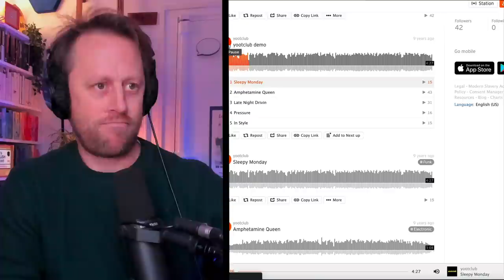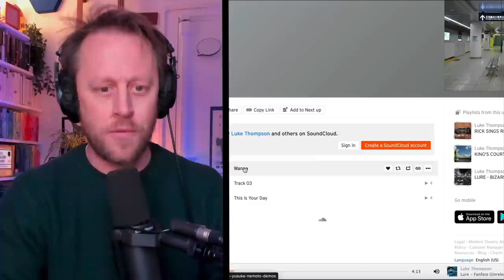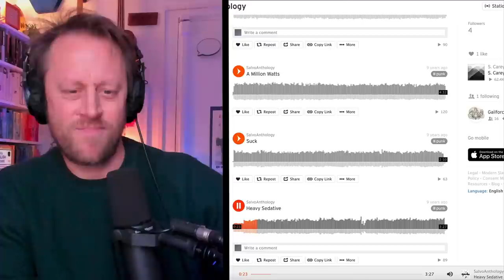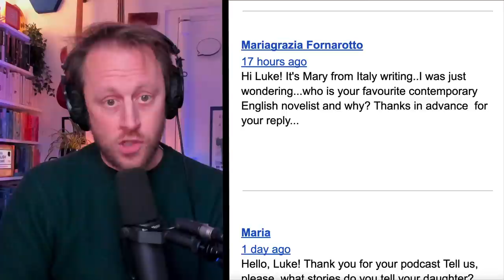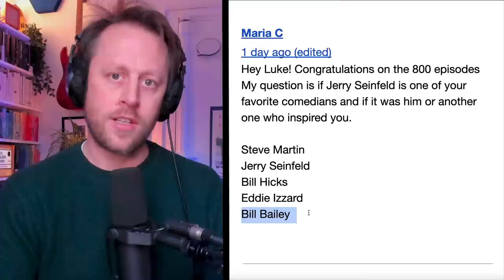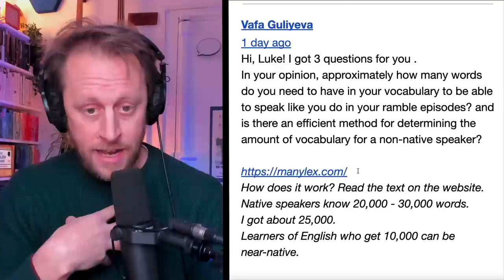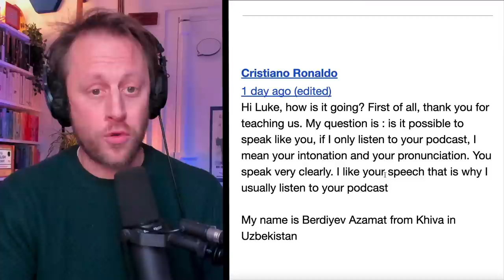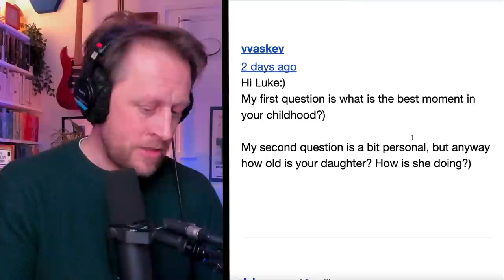800. [PART 1] EPISODE 800 RAMBLE / LEPSTER Q&A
Celebrating episode 800 and responding to lots of questions sent in on social media. Expect questions about my ill-fated music career, grammar, favourite authors, my daughter, life as an English teaching podcaster and plenty more.